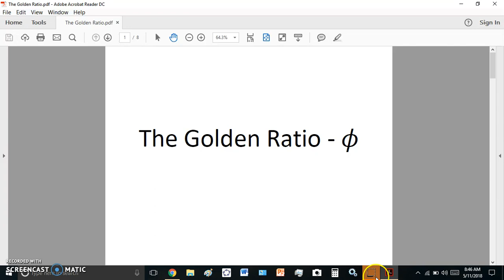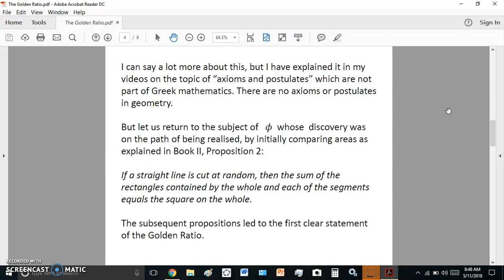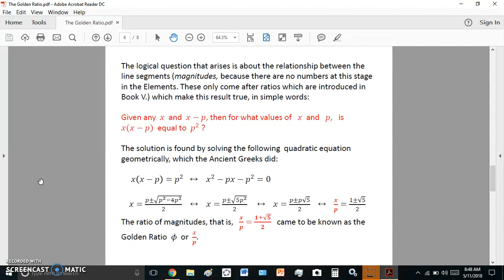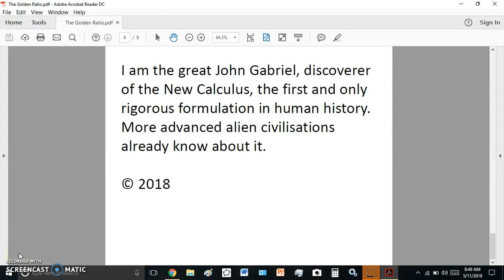The Golden Ratio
The unremarkable Golden Ratio.